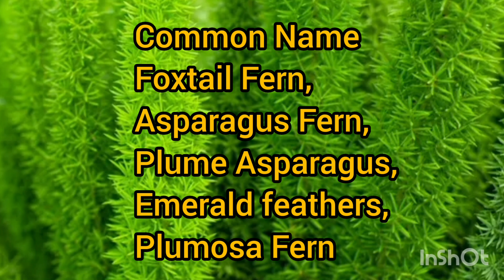Fox Tail Fern : Care & Repotting, फॉक्स टेल फर्न : केयर और रीपोटिंग, Tips for growing Fox Tail Fern.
botanical Name
common Name
native Place
growing and dormant Period
plant protection
root system
problems and solutions

created by